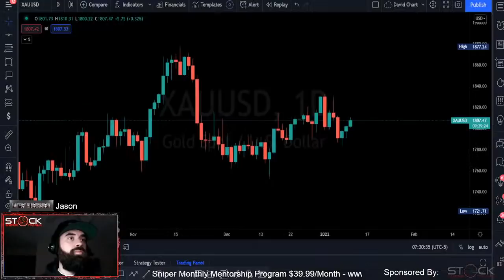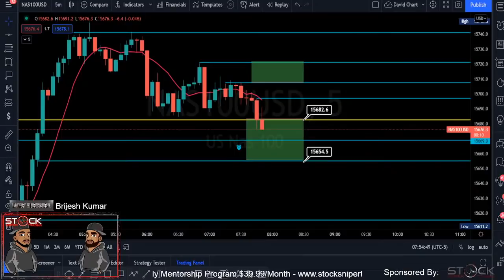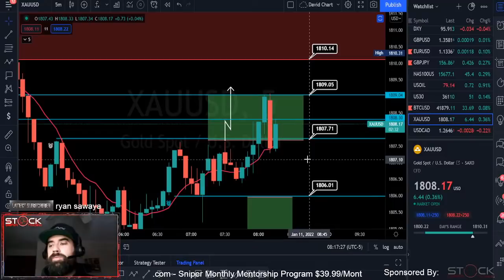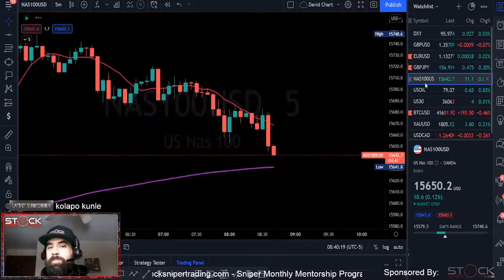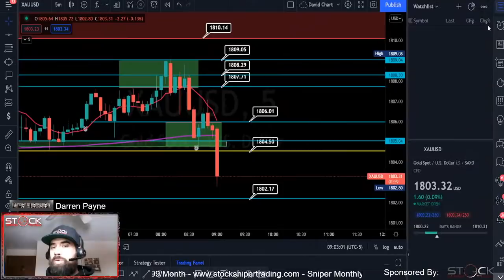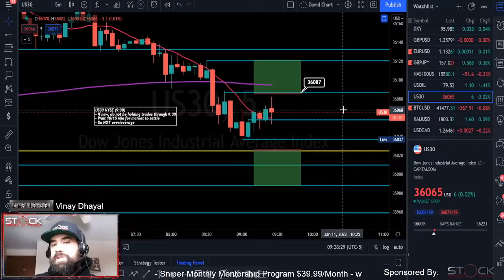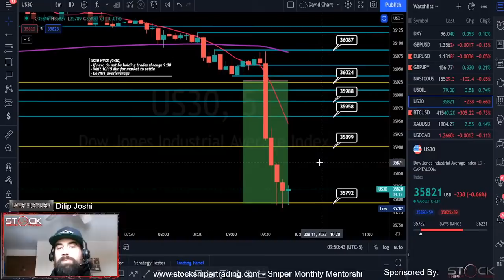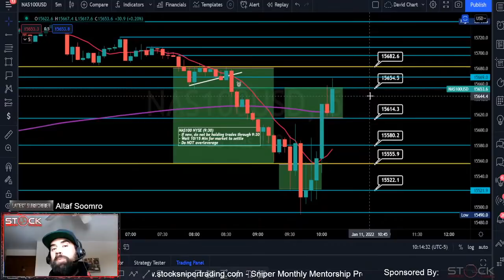Live Forex Trading & Education - New York Session - 5 Minute Scalping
Full top down analysis, technical price action and candlestick analysis. We are price action scalpers on  Gold, Nas100, US30, GU, EU, and many others.

This channel is not a signal group, we are trying to help traders learn the basics and fundamentals of trading.